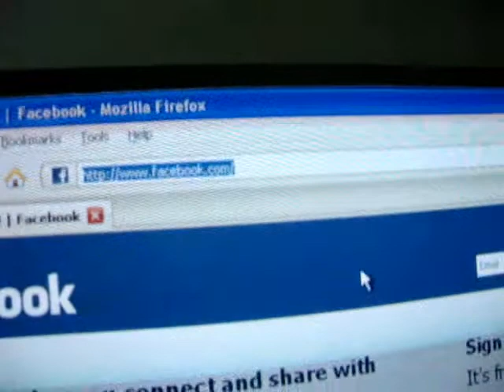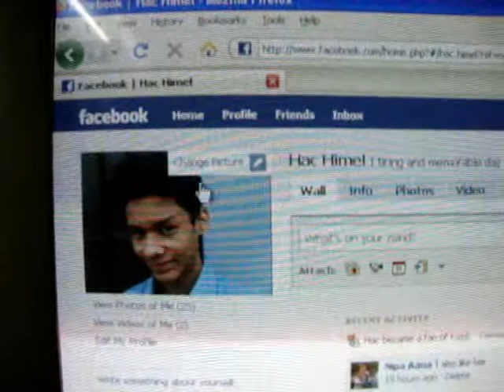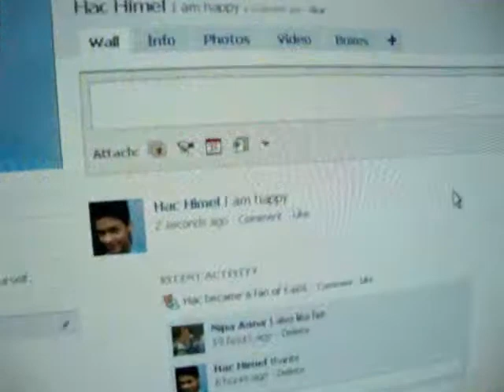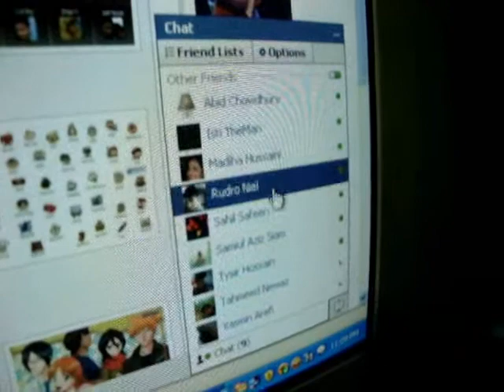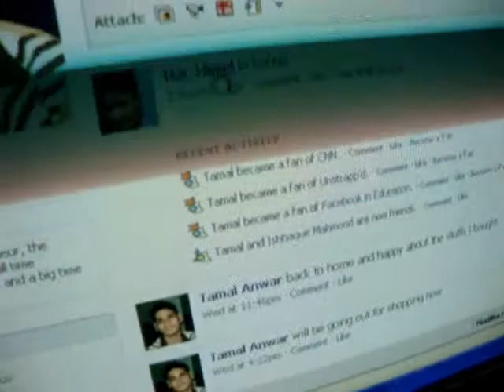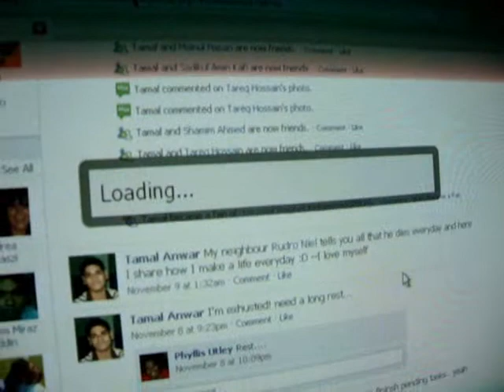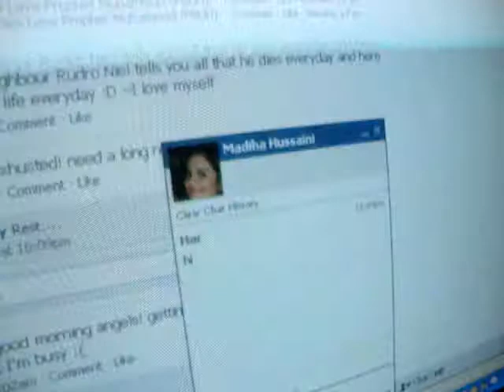How to use facebook (Bangla) Step by step guide in Bangla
Hey people sorry for this crappy version, it was our first trial video.

This is a simplest way to describe you about facebook in Bangla by a ordinary facebook user Hac Himel